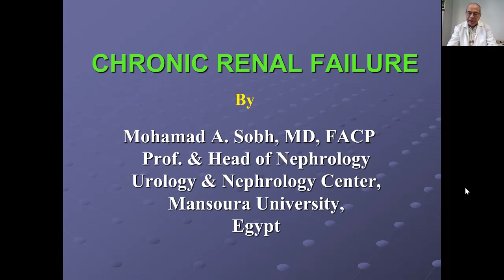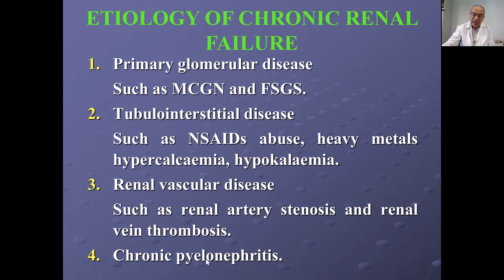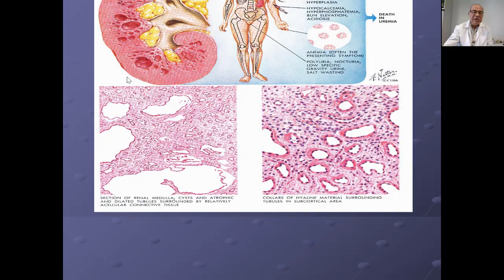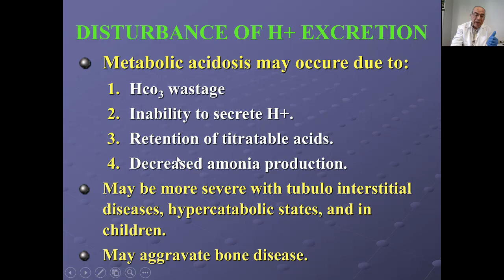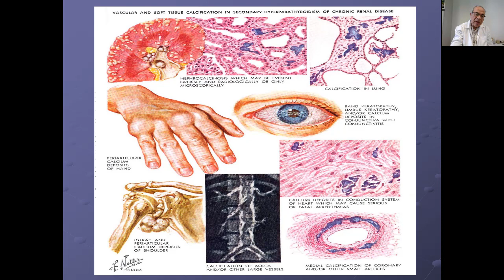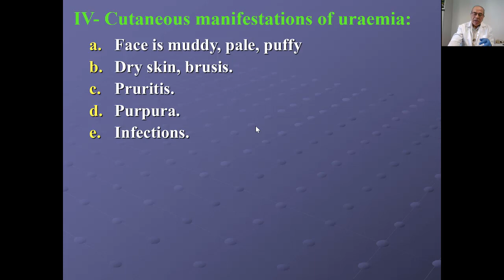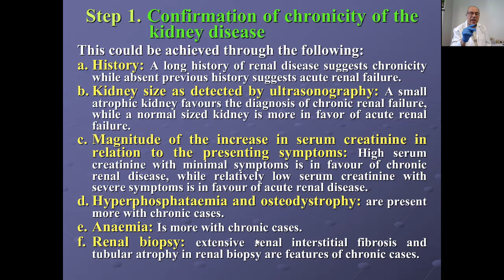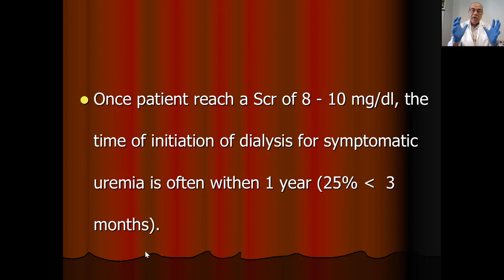Chronic Renal Failure Made Easy (English and arabic language), Prof Mohamed Sobh, April 2nd, 2020